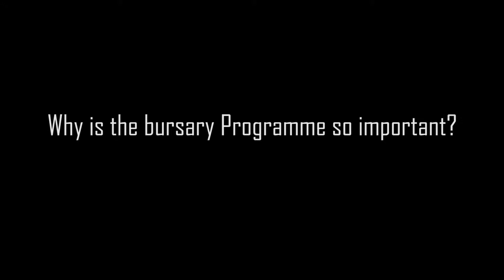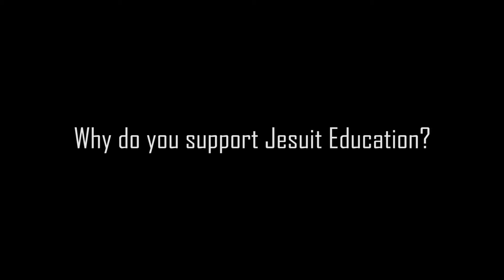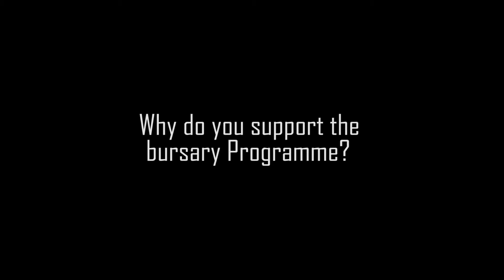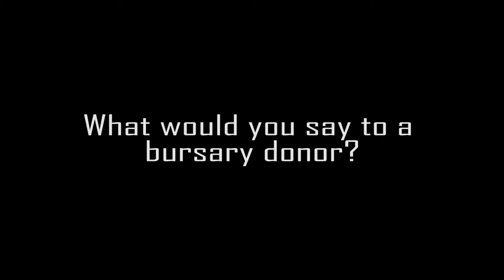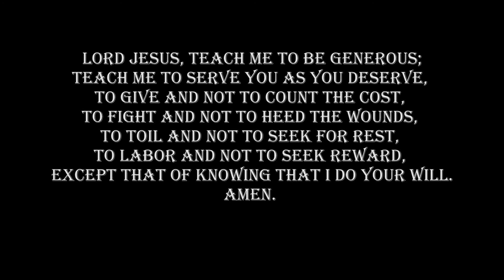SCHOLARSHIP FUNDRAISER 2019 VIDEO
SCHOLARSHIP FUNDRAISER

St Ignatius College·
Please watch and share... thank you to all who came through to support this cause. God bless you all.